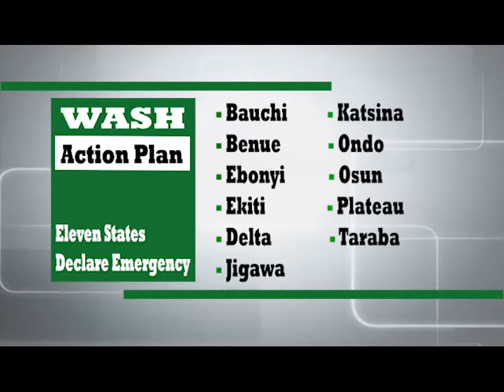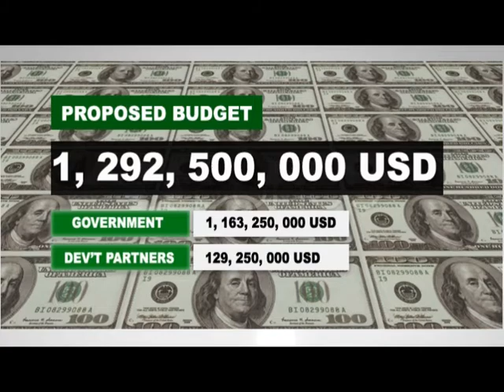UN COMMENDS PMB'S ADMINISTRATION EFFORT IN WASH SECTOR